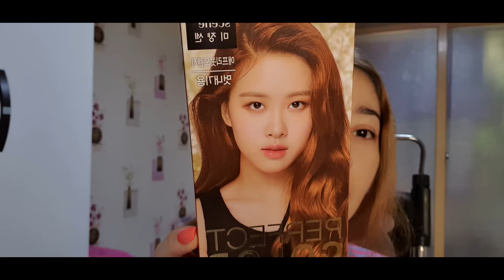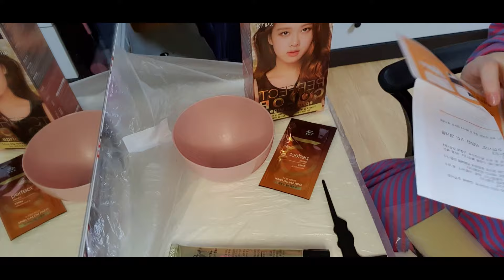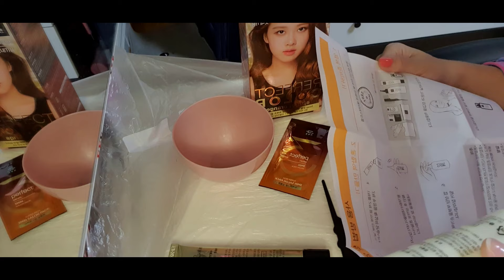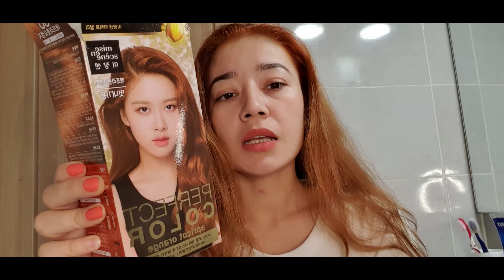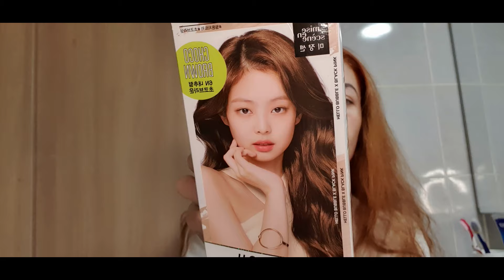JINNICHA RANG BO'LDI SOCHIM UMUMAN YOQMADI / 2 XIL KRASKAGA 2MARTA SOCHIMNI BO'YADIM